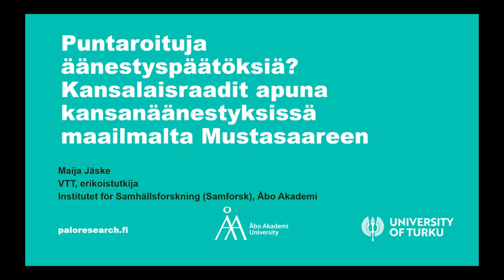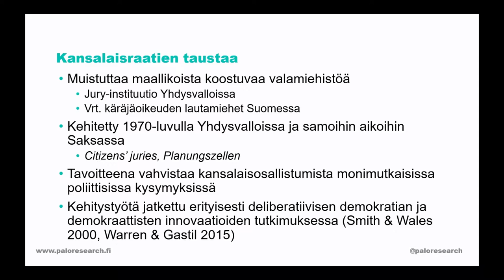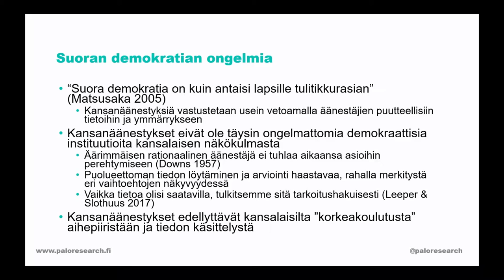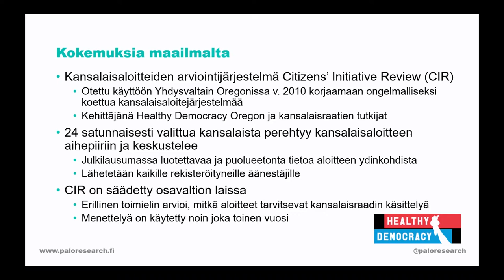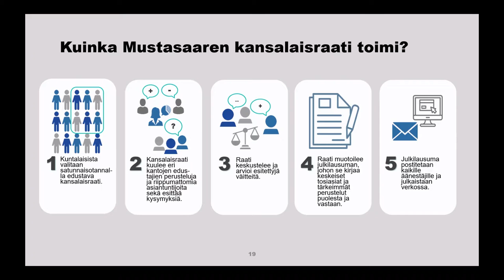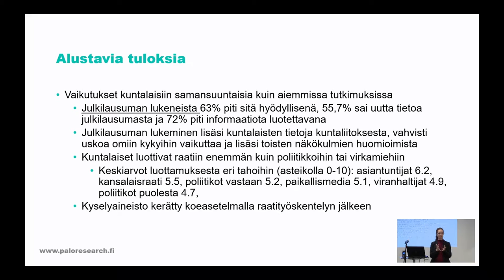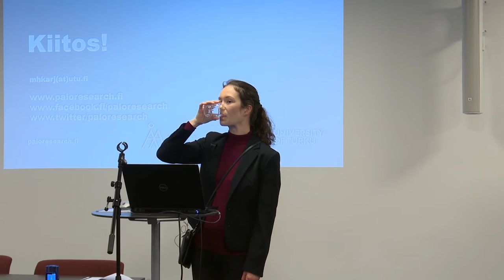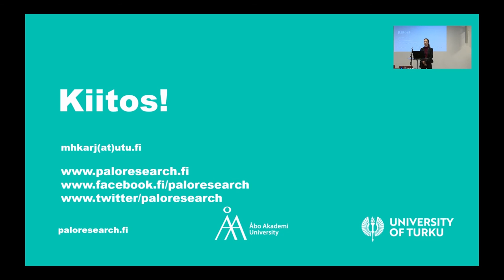Vaikuttamisen vuosi luento V Kansalaisraadit (Maija Jaske) 4.10.2019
Puntaroituja äänestyspäätöksiä? Kansalaisraadit apuna kansanäänestyksissä maailmalta Mustasaareen. Mitä ovat kansalaisraadit ja miksi niitä tarvitaan? Miten kansalaiset hankkivat tietoa ja muodostavat mielipiteensä kansanäänestyksissä? Millaisia ovat kansainvälisiä kokemukset